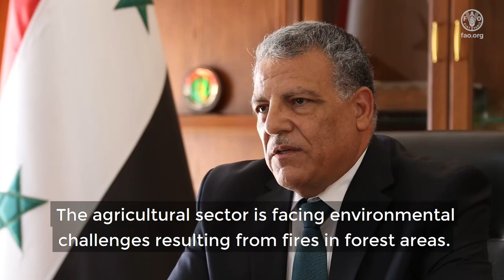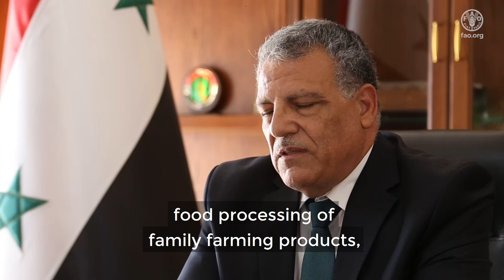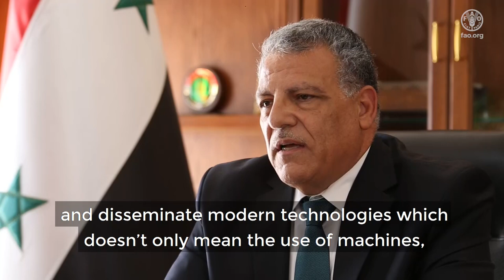وزير الزراعة السوري، يخاطب الدورة الخامسة والثلاثين لمؤتمر المنظمة الإقليمي للشرق الأدنى.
محمد حسان قطنا وزير الزراعة السوري، يخاطب الدورة الخامسة والثلاثين لمؤتمر منظمة الأغذية والزراعة الإقليمي للشرق الأدنى.